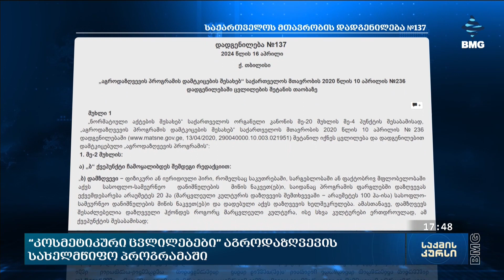“კოსმეტიკური ცვლილებები” აგროდაზღვევის სახელმწიფო პროგრამაში;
აგროდაზღვევის სახელმწიფო პროგრამაში ცვლილებებია- შესაბამისი დადგენილება საკანონმდებლო მაცნეზე გამოქვეყნდა. ცვლილებების მიხედვით,  დასაზღვევი სასოფლო-სამეურნეო მიწის ფართობი გაიზარდა, ასევე დაკორექტირდა ზარალის შეფასების ვადები. სახელმწიფო პროგრამაში შესულ ცვლილებებს ფერმერები უმნიშვნელოს უწოდებენ და ამბობენ, რომ რეალური პრობლემები, რაც წლების განმავლობაში აგროდაზღვევის პროგრამას ჰქონდა ისევ გამოწვევად რჩება. რა შეიცვალა მთავრობის გადაწყვეტილებით აგრო დაზღვევის სახელმწიფო პროგრამაში და რა საკითხები რჩება დღეს ფერმერებისთვის კვლავ გამოწვევად.